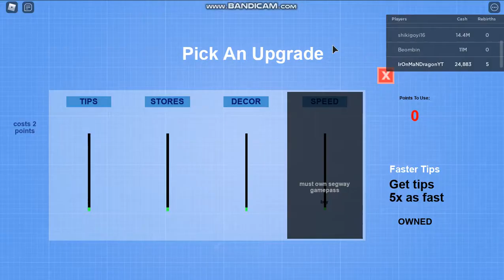[UPDATE] Mall Tycoon